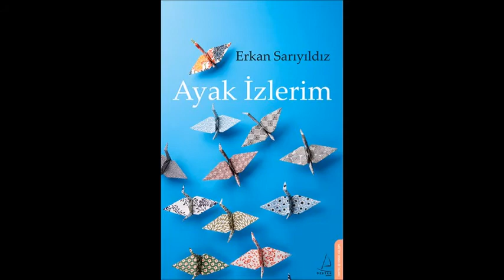Ayak İzlerim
Erkan Sarıyıldız'ın "AYAK İZLERİM " adlı kitabı DestekYayınları etiketiyle raflarda... D&R ve tüm seçkin kitapçılarda...